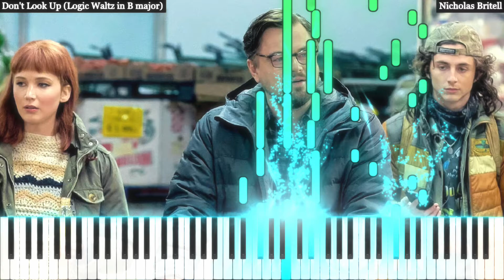MAIN THEMES PIANO SUITE Vol.10 - Arranged by George Krezos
This Piano Suite contains 4 main themes from famous Movie soundtracks composed by Bryce & Aaron Dessner / Harry Gregson-Williams / Nicholas Britell / Mark Killian.
1.Cyrano (2021) Saying Goodbye - Bryce & Aaron Dessner
2.House Of Gucci (2021) Main Theme - Harry Gregson-Williams
3.Don't Look Up (2021) Logic Waltz In B Major - Nicholas Britell
4.Deep Blue Sea 3 (2020) It Was A Beautiful Place - Mark Kilian